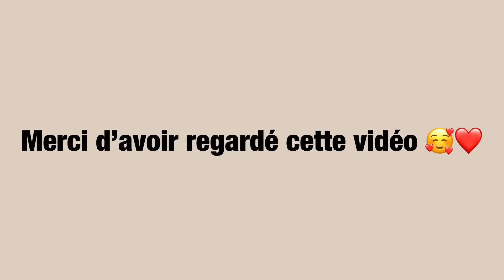Recettes Boissons et Cocktails d’été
Coucou,

Bienvenue dans cette nouvelle vidéo dans laquelle je vous partage mes recettes favorites de boissons et cocktails pour l’été.

Merci d'avance pour d’avance pour votre soutien.

▷ Mounia